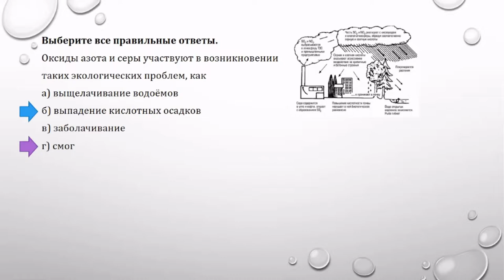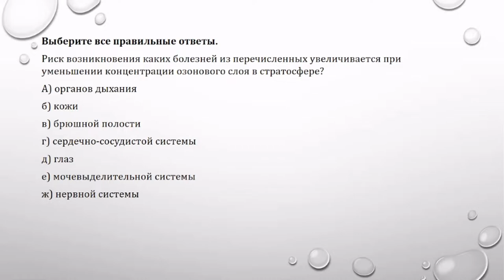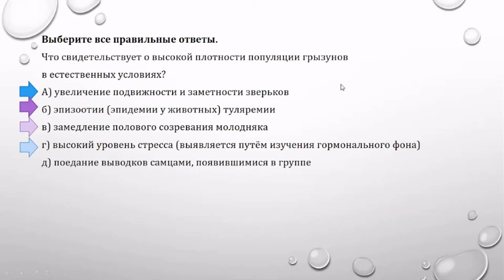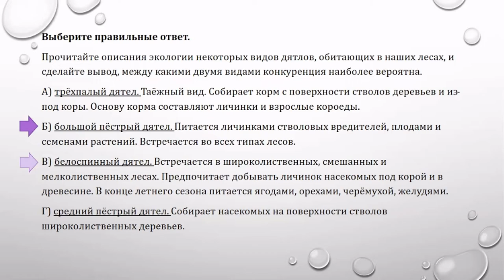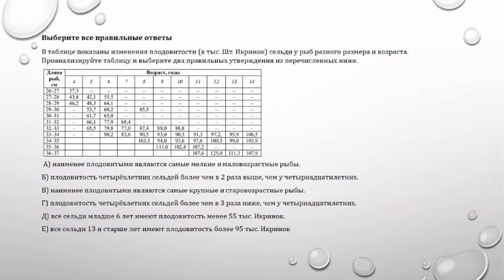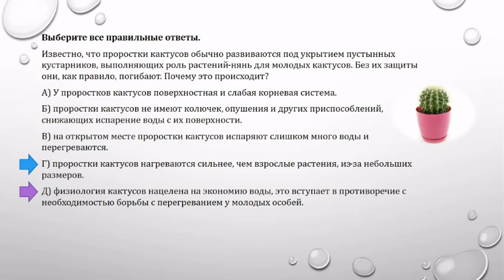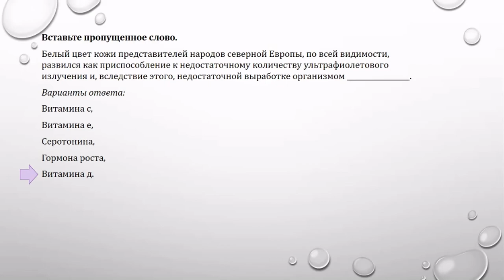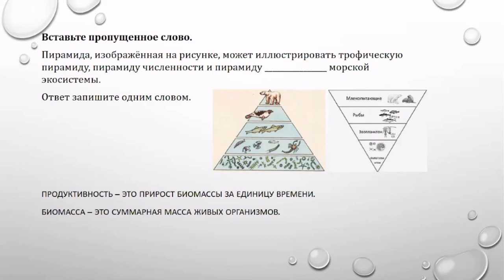Экология. 3 урок. Подготовка к школьному этапу ВсОШ. 9-11 класс.